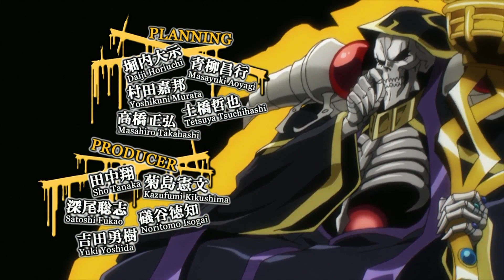Overlord OP FULL Summer 2015 8ni1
► Anime Info   : オーバーロード
► Title      : Overlord

► Artis : OxT
► Album : OxT  Clattanoia Single
► Dilisensikan ke YouTube oleh : SourceAudio Holdings (masters) (atas nama Kami Records); ASCAP, SourceAudio Holdings (music publishing), dan 3 Komunitas Hak Musik